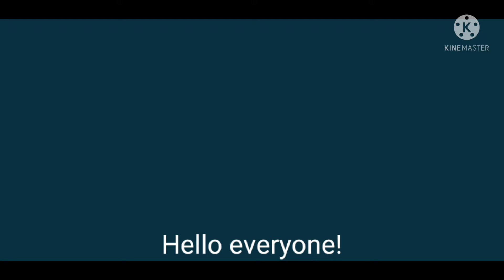IF i get to 100 SUBS i'll do SHOUTOUT VIDS! + Skirmish Gamplay